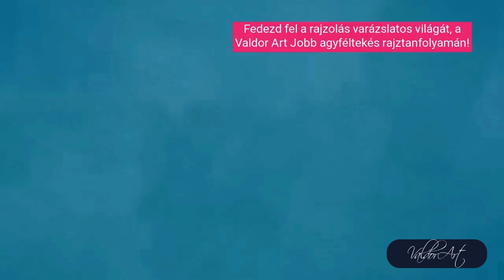Jobb agyféltekés rajztanfolyam a Valdor Artnál!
Pálcikaembertől a portré rajzolásig 3 nap alatt! Hogyan tanulj meg rajzolni anélkül, hogy éveket töltenél művészeti iskolákban?